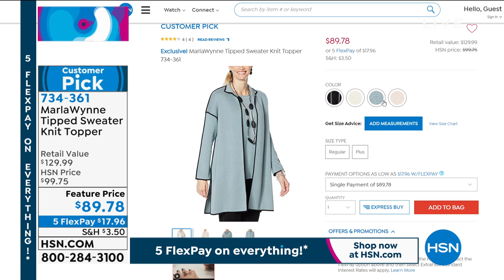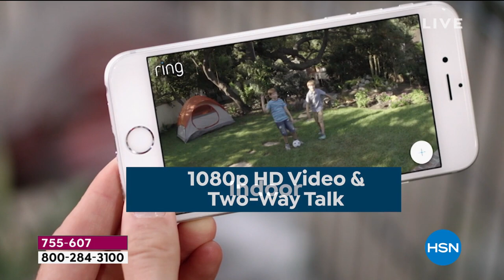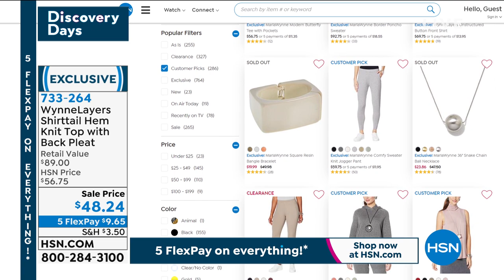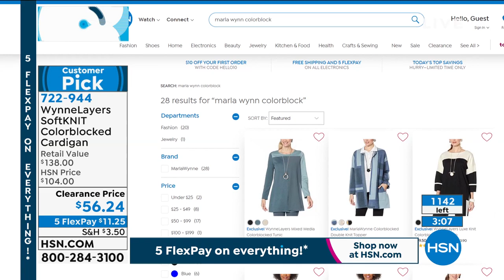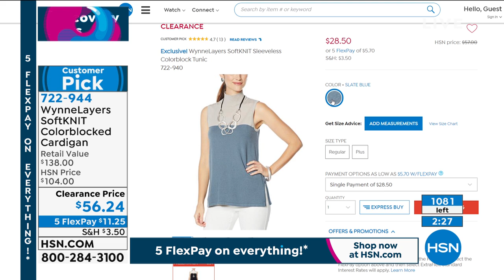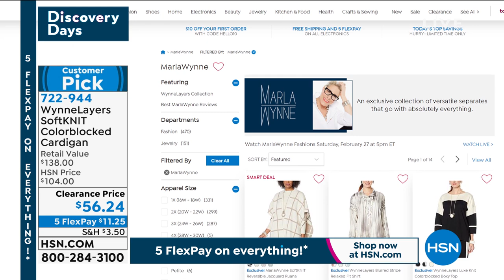HSN | MarlaWynne Fashions 02.27.2021 - 05 PM